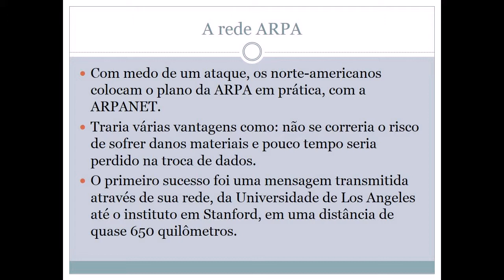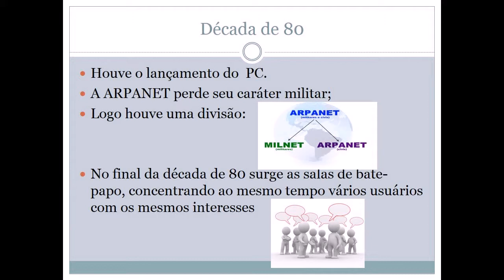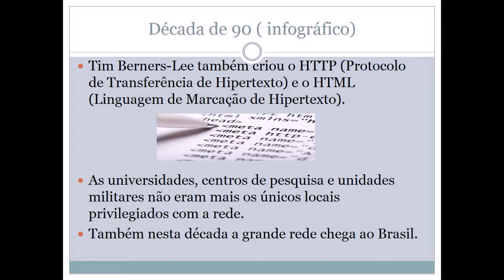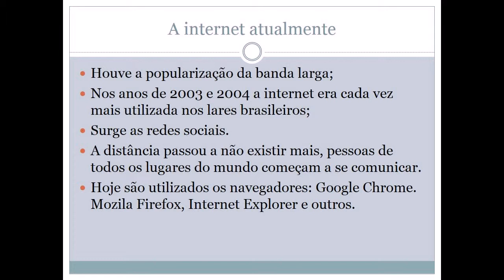Universidade Federal Rural de Pernambuco